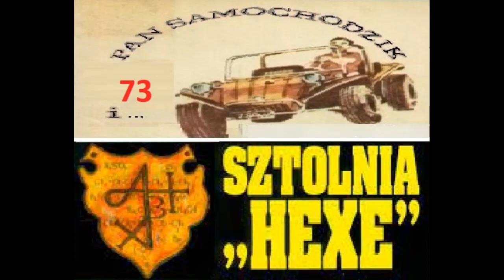Pan Samochodzik Sztolnia HEXE cz 1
Jeśli zaciekawiły Cię przygody Pana Samochodzika , zapraszam do innych przygód Pawła Dańca i Pana Tomasza Na moim kanale znajdziesz ich więcej w takich playlistach jak np.